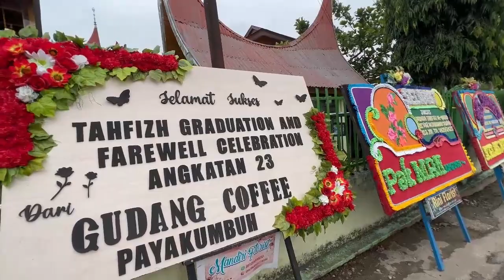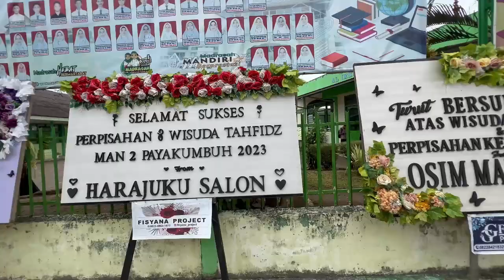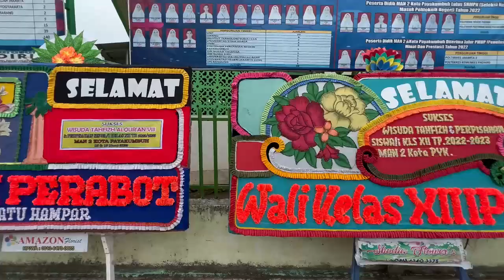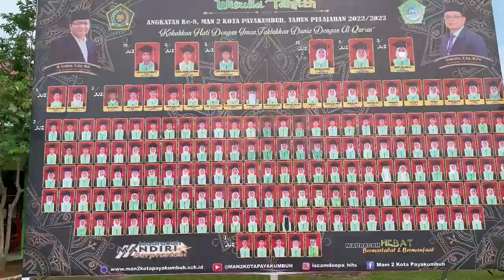Wisuda Tahfiz Angkatan ke-8 dan Perpisahan Kelas XII TP 2022/2023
Ini adalah rangkuman video  Wisuda Tahfiz Angkatan ke-8 dan Perpisahan Kelas XII TP 2022/2023. Wisuda Tahfiz dan Perpisahan adalah acara rutin akhir tahun pelajaran yang digelar MAN 2 Payakumbuh terkhusus untuk kelas XII. Untuk tahun ini, acara diselenggarakan pada Rabu dan Kamis, 15 dan 16 Maret 2023 yang bertempat di lokasi antara gedung SBSN dan RKB yang baru diresmikan 14 Februari lalu.

Acara yang digelar dua hari ini bertema “perpisahan bukanlah akhir dari kebersamaan namun awal dari merindukan indahnya kebersamaan” selain prosesi wisuda tahfiz juga diisi dengan penampilan minat dan bakat peserta didik kelas XII di hari pertama dan kelas X-XI di hari kedua. Tidak ketinggalan ketua Darma Wanita, dan para guru juga melantunkan suara emasnya. Semua terlihat antusias di bawah tenda yang megah.

Selamat Menyaksikan.